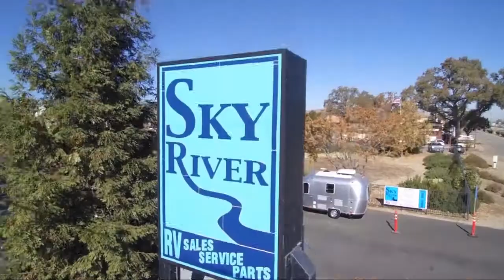2016 Montana 3160RL Paso Robles Pismo Beach Atascadero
2016 Montana 3160RL Stock Number: YC2179 Vin:4YDF31621G4702134.